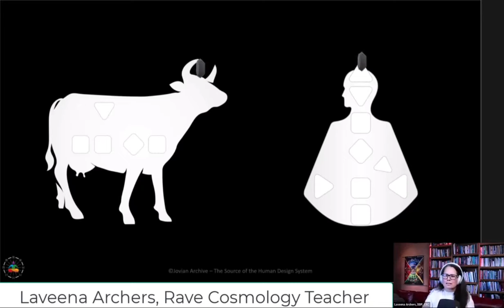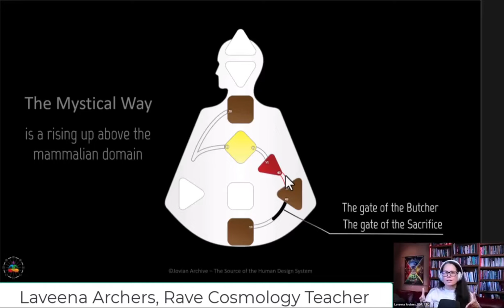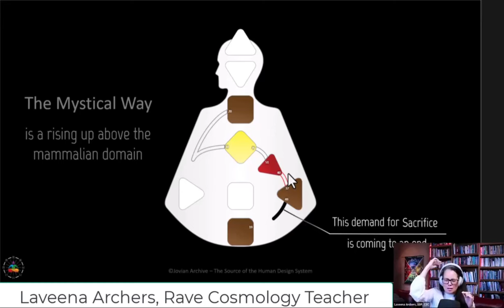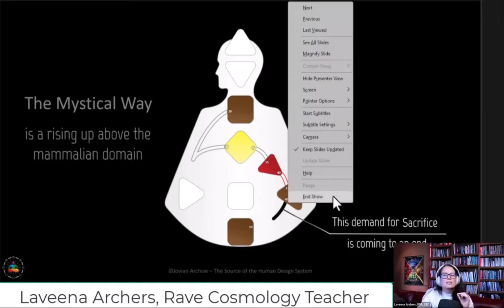Unveiling Spirituality - Awakening Beyond Religion part 2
Embark on a journey of spirituality and self-improvement with part 2 of Awakening Beyond Religion. Explore the evolution of consciousness in this enlightening video. Explore topics like creativity, self-love, individual awakening through human design mechanics.

Laveena delves into the limitations of grounding in 7-Centered religion alone, emphasizing the need for spirituality beyond religious confines in this 9 Centered home-sapiens in transitus form.

Human Design's Mystical way explores the shift from tribal to individual nature, and helps facilitate the Awakening Journey all of us have a path and a way to. Laveena notes the younger generation's disinterest in marriage and religion.

The importance of self-love, individual awakening, and the changing nature of tribe to individual morality are discussed.

This human design video also highlights the connection between melancholy and creativity, and the significance of individuality in mystical experiences.

© Copyright Laveena Archers, ICONIC Human Design LLC in partnership with Jovian Archive Media pte ltd. the International Rights Holder to The Human Design System, BG5® Base Group 5 System, and all knowledge derived from the teachings of Ra Uru Hu. Source of the Human Design System

Video by Human Design Teacher and 3/5 Projector Laveena Archers, Differentiation Degree Practitioner.

Want to get more interactive? For educational adventures and community fun, join the sharing, learning, and discovery Mighty Network